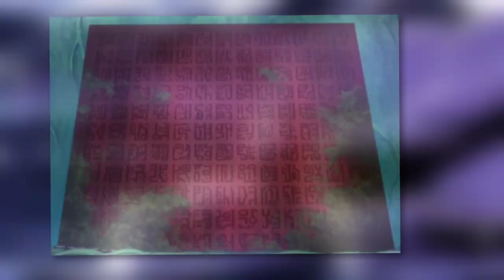They Called Me Crazy For These Theories, But I Got Them All Right...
I got called an idiot for these theories, but they all ended up being true. This video will be discussing what I predicted happened at the Reverie and how I predicted it.

Consider supporting the channel so we can go full time on youtube by becoming a Marshall D. Preach member!

Artist: Newgate_arts